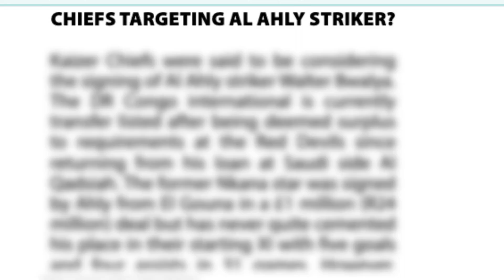Kaizer Chiefs to announce two new strikers!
Amakhosi have  signed a new striker from from  Efmamjjasond González and they're also in talks with Al ahly fc for striker  Walter Bwalya to bolster  their squad in the dstv premiership.